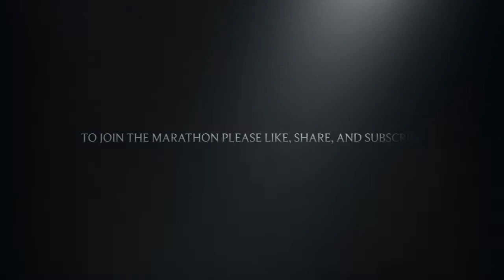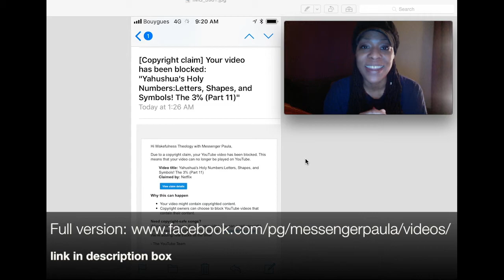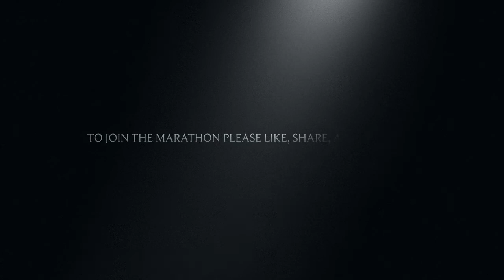(12/23 is on FB + my website) Yahushua's Holy Numbers/Letters, Shapes, and Symbols!" The Escape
Link for "Yahushua's Holy Numbers/Letters, Shapes, and Symbols!" The Escape (Part 12)

Shalom Brothers and Sisters, the 12th part to my series is on Facebook.     We continue breaking down the prophetic TV show "The 3%", so we can practice using all we have learned in real time. This episode symbolically shows the end times, from Revelation 12-14. It goes from 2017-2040, and shows how The Body of Christ is to work together in order to get through The Harvest. The confirmations in it are just staggering!!! If it's hard for you to understand prophetic language, maybe seeing it symbolically in this tv show can help.
I pray you will be able to see and understand the symbols in this tv show.